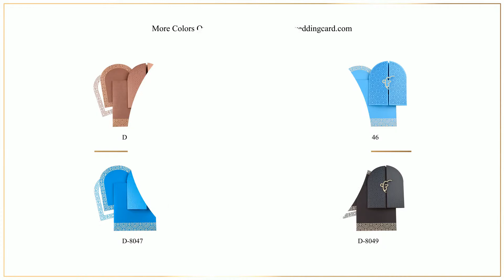Purple colored door open style Sikh invitation. D-8048 - A November 2018 design!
Purple colored paper (250 gsm) for main card, envelope and 1 insert. 2nd insert in white paper (250 gsm).

Ornate motif printed in self all over the main card and Laser cut “Ik Onkar” symbol as front pasteup define the main card. Inserts and envelope have same border.